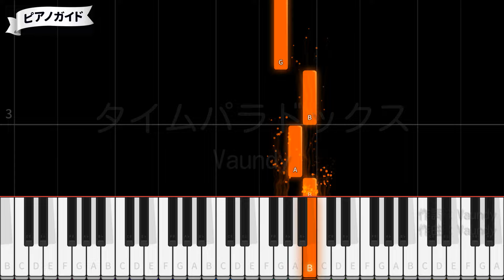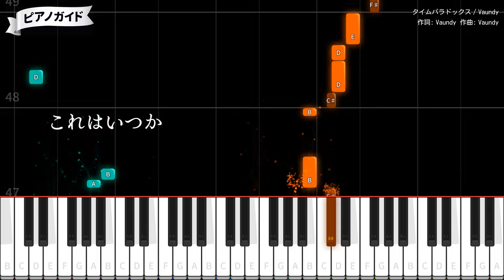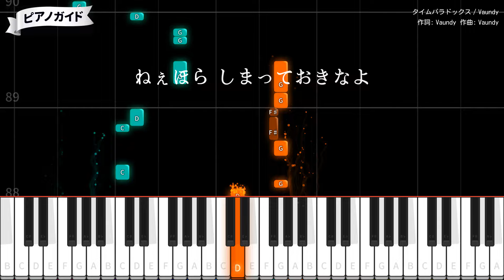『ドラえもん のび太の地球交響楽』タイムパラドックス - Vaundy【ピアノ 簡単ドレミ 歌詞付き】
作詞・作曲・編曲：Vaundy
2024年1月7日リリース
アニメ映画「ドラえもん のび太の地球交響楽」主題歌（2024年）